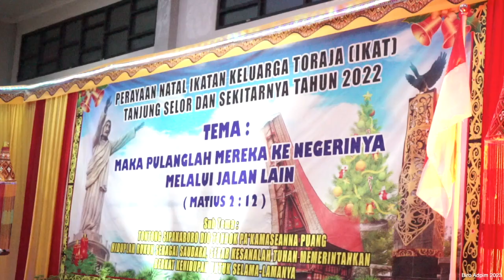Perayaan Natal IKAT